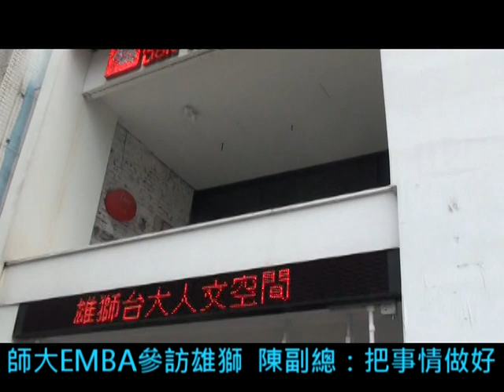1021103休旅所王國欽老師帶領EMBA參訪雄獅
【校園記者公領系103級張瑞容報導】對旅遊產業有興趣的人「照過來」！師大休旅所王國欽教授在11月3日舉辦雄獅旅遊參訪活動，帶領師大EMBA觀光與餐旅管理、休旅所以及大學部學生一起到雄獅台大人文空間，由雄獅旅遊副總經理陳瑞倫接待，輔仁大學餐旅管理學系副教授駱香妃也帶著學生一同參與，兩校學生互相辯論「雄獅與易遊網的西進大陸策略」，最後師大學生略勝一籌。